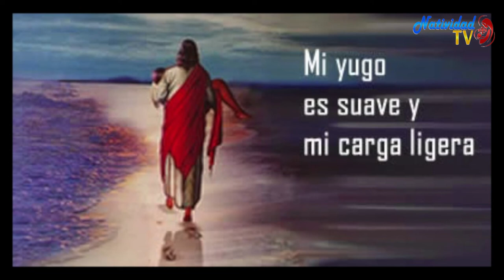EVANGELIO DE HOY. VIERNES 19.6.2020 PBRO. JUAN CARLOS GÓMEZ YANEZ